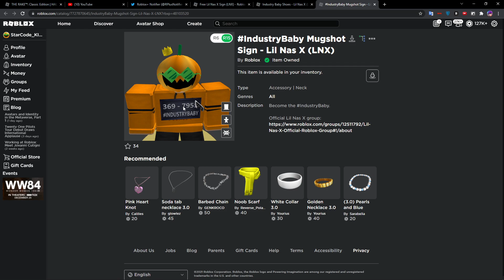LANÇOU 3 NOVOS ITENS GRÁTIS no ROBLOX! | LIL NAS X 😎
⭐ Use o STARCODE → KING na compra de Robux/Premium, muito obrigado! 🤩⭐

🎥 VÍDEOS NOVOS TODO DIA às 12:30 e 17:00!